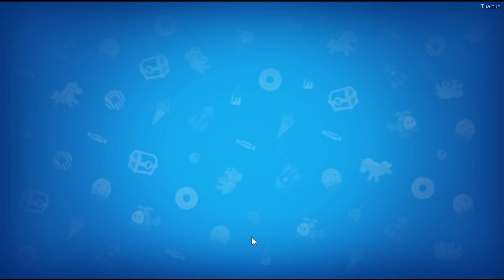Минимульты Говорящий Том 2018 #29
Talking Tom Candy Run Android Gameplay #3 Talking Angela Kids games   Tuaone